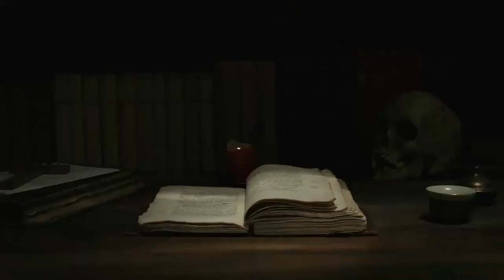BHEDIYA | Episode 8 | Hindi Horror Story | Bhediya Manav | Khofnak Kahani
Eighth episode of werewolf horror story series in hindi.

Bhediya khofnak kahani series ka pehle episode.

Topics covered in this video:
bhediya ki kahani
werewolf hindi horror story
werewolf ki kahani in hindi
werewolf kya hai
khooni bhediya
bhutiya bhediya ki kahani
hindi horror story
urdu horror story new
new hindi horror story
horror story hindi urdu new
sachi ghatna par adharit story
bhediya manav ki kahani
manav bhediya
मानव भेड़िया
Bedtime hindi horror story